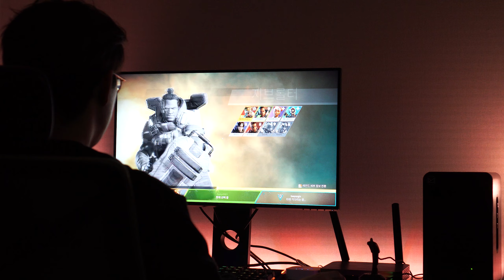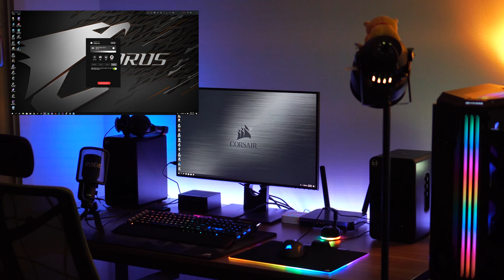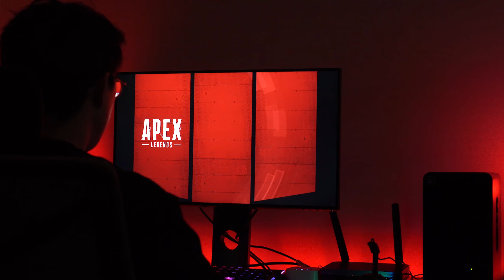필립스 휴 (HUE) 스트립 3.0 LED 활용법! 화려한 조명으로 내방꾸미기